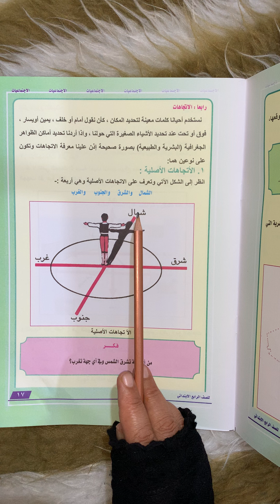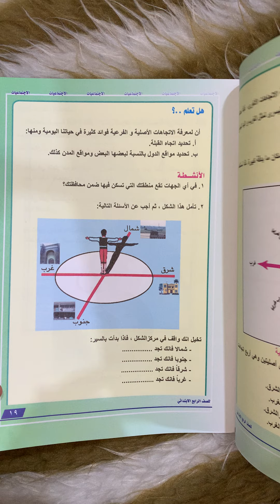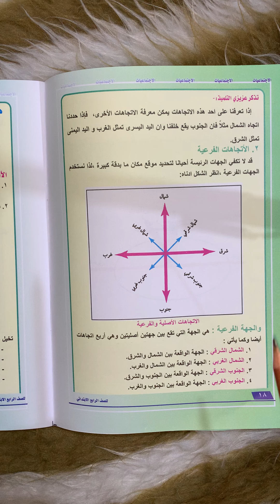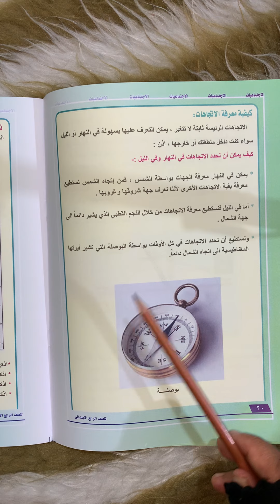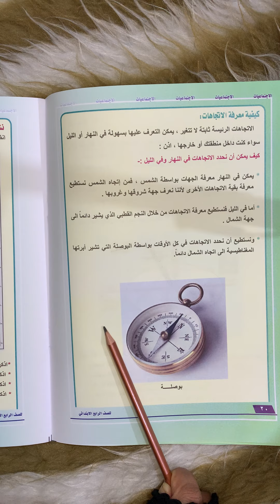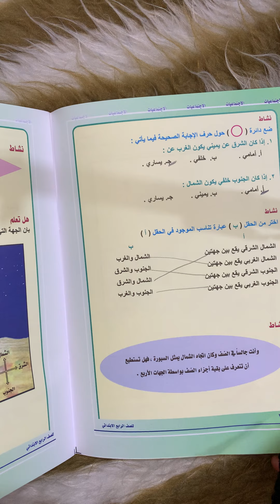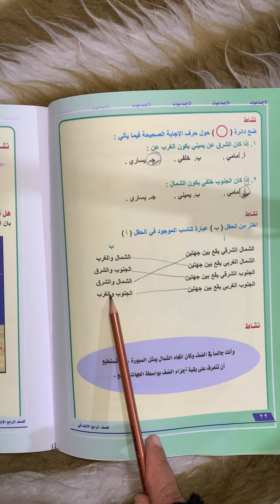اجتماعيات للصف الرابع( صفحة ١٧)الابتدائي(الاتجاهات )الاستاذة_أميرة_الجبوري